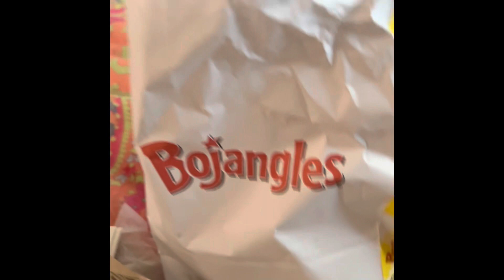I Haven’t Had This In A Minute vlog 🔔 & 👍🏽